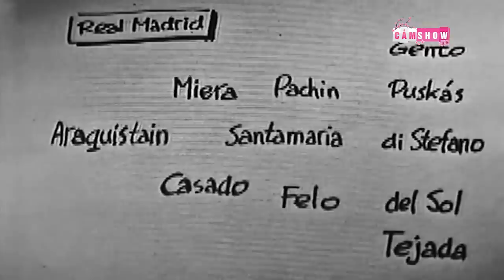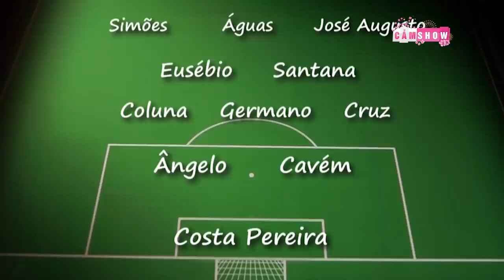TÓM TẮT NHANH | Kỷ nguyên thống trị châu Âu của BENFICA và "Báo đen" EUSEBIO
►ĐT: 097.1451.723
Xem thêm cái video hấp dẫn khác: